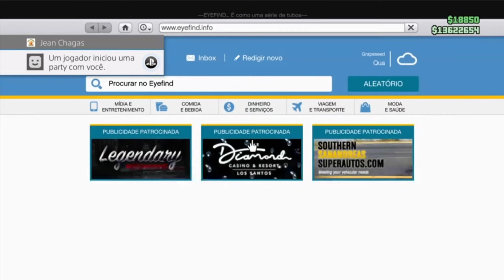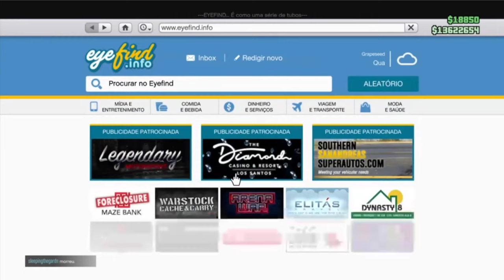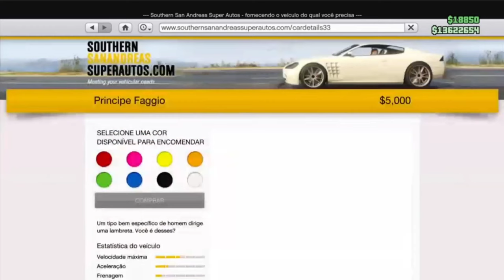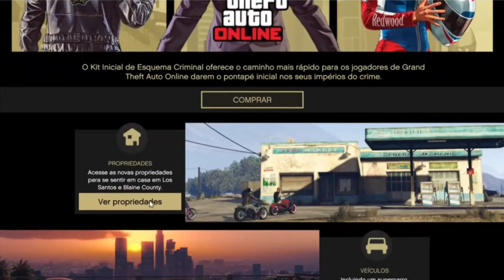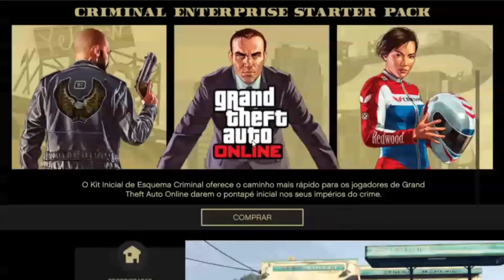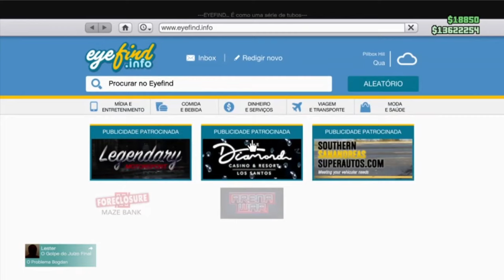NOVO GLITCH SOLO MASSIVO FUNCIONANDO DUPLIQUE QUALQUER CARRO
Contas upadas e Modz Games é com meus parceiros:

Showky Modz
PS4 xu0026 PC

Leo Modz
PS4, XBOX ONE xu0026 PC
Instagram 👉 @dyllanleo

Lembrem-se de dizer que vieram através do canal PASSA O CONTROLE GAMES. 👍

Canais Parceiros

Meu instagram 👉 @aronmir74

Comunidade no PSN 👉 PASSA O CONTROLE GAMES

COMANDO DE GTA V DO PS4: CEIFADORES

GLITCH DE DUPLICAÇÃO MASSIVA DE VEÍCULOS 2021 - GTA V ONLINE

NOVO GLITCH SOLO DUPLICAÇÃO MASSIVA DE VEÍCULOS 2021 FUNCIONANDO!

- Pré requisitos para realizar esse glitch -
Você deverá possuir:
* Um bunker;
* Um Centro de Operções Móvel (C.O.M) com o espaço 3 para armazenamento pessoal de veículos;
* A Arena War;
* Pelo menos 1 garagem da arena War com a oficina (recomendo mecânico da Benny)
* Um carro qualquer dentro da garagem da Arena War (sugiro o Elegy RH8)
* o carro que você quer duplicar... eu sugiro o Issi com a tunagem da Arena War, pois, o valor de venda dele é de aproximadamente 1.800,000,00 (um milhão e oitocentos mil) se ele estiver todo tunado.

OS MELHORES BUGS DE DINHEIRO FUNCIONANDO AGORA:
★DINHEIRO FIQUE RICO HOJE!:

Aqui no canal PASSA O CONTROLE GAMES, você também encontra assuntos relacionados a:
bug de duplicar carros no gta v,
glitch de dinheiro gta v online,
como duplicar carros no gta 5 online,
glitch duplicar carros gta 5 solo,
DUPLICATE CARS,
dinheiro congelado,
dinheiro ilimitado,
GTA MONEY,
FREE CARS GLITCH,
GET EVERY CAR IN GTA 5 FOR FREE,
veículos de graça,
avião de graça,
glitch director mod,
GIVE VEHICLES TO FRIENDS,
VEHÍCULOS GRATIS,
FREE VEHICLES,
Any Car Free,
COCHES GRATIS,
PEGAR CARRO DO AMIGO,
REGALAR VEHICULOS A TUS AMIGOS,
rp infinito,
glitch de rp e dinheiro gta,
upar conta gta,
duplicar elegy retro,
GLITCH MODO DIRETOR,
NO FACILITY,
GLITCH TRAJES MODDED,
captura modded,
modded job,
lobby Money,
NO CUSTOM PLATES,
Job link,
capture modded,
gta car duplication glitch,
gta duplication glitch, duplication glitch,
gta money glitch, gta v duplication glitch,
gta 5,
money glitch gta v,
money glitch gta 5 online,
money glitch gta,
solo money glitch,
duplicar carro.